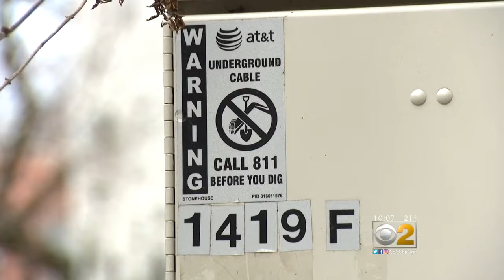Utility Boxes Broken Into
Thieves are after the heavy batteries inside. CBS 2's Suzanne Le Mignot reports.